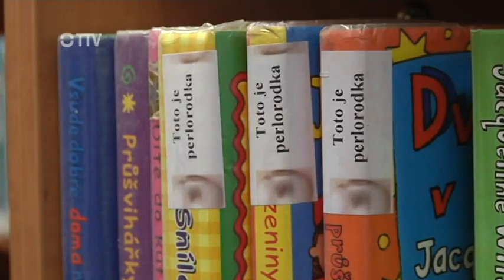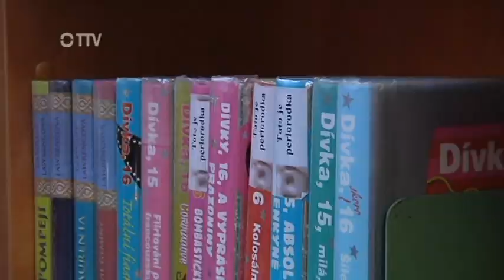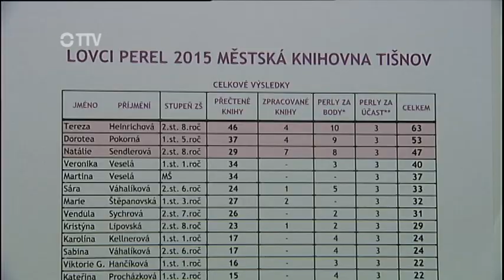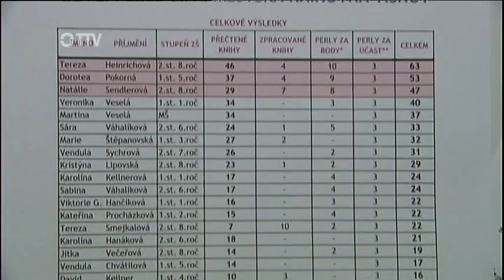Týdeník Tišnovské televize - 26. 11. 2015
Lovci perel - čtenářská soutěž MK Tišnov, Dívčí válka - divadelní představení, Výstava Jiřího Foltýna v Jamborově domě, Řemeslný jarmark v Lomnici